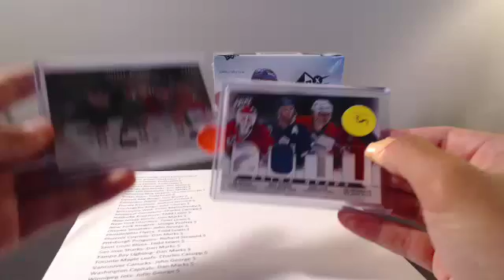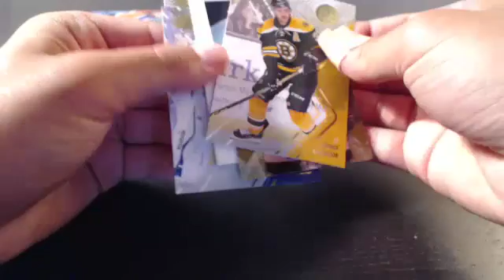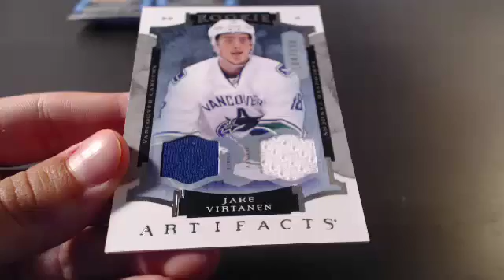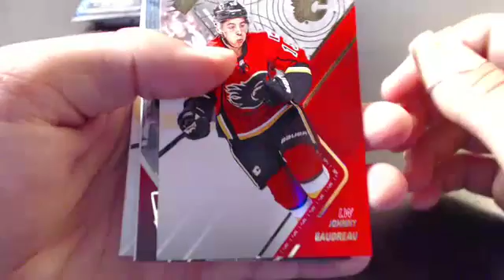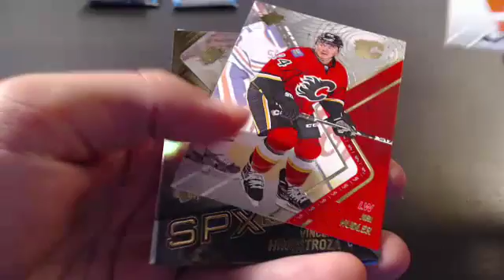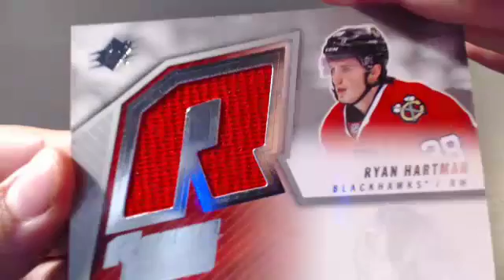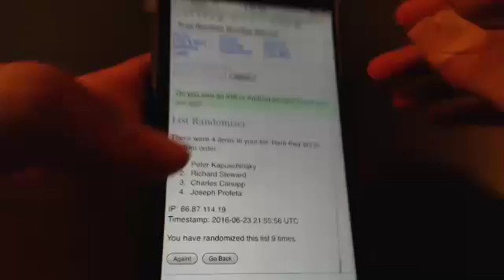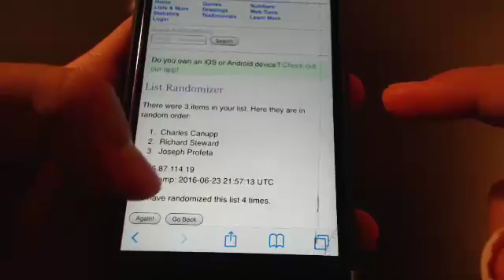2015-16 Upper Deck SPX Hockey 1 Box PYT Break!